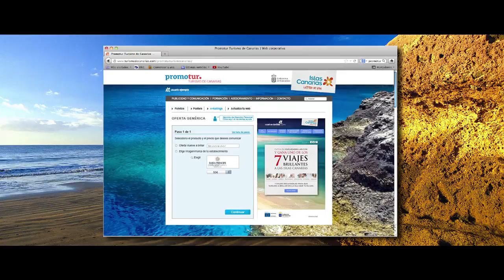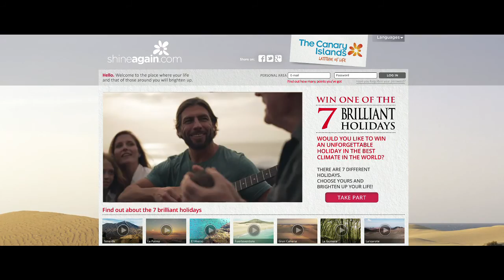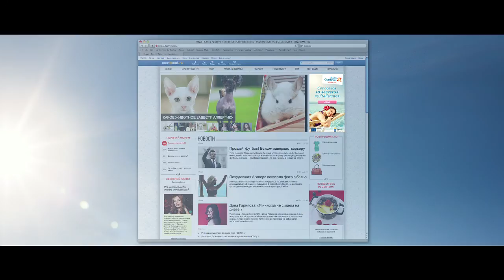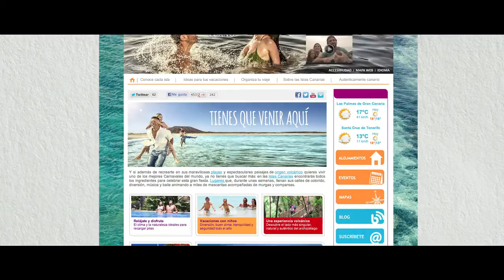Plan de acción Islas Canarias - Plataformas